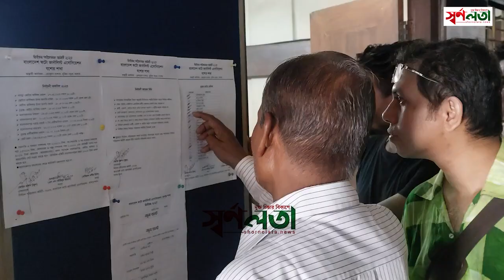যশোর ফটো জার্নালিস্ট এসোসিয়েশনের নেতৃত্বে গোপি-মিলন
বাংলাদেশ ফটো জার্নালিস্ট এসোসিয়েশন যশোর জেলা শাখার নির্বাচনে সভাপতি পদে হাড্ডাহাড্ডি লড়াই হয়েছে। পদটিতে দু’জন প্রতিদ্বন্দ্বিতা করেন। এতে গোপিনাথ দাস মাত্র দুই ভোট বেশি পেয়ে ১৩ ভোটে জয় পেয়েছেন। তার নিকটতম প্রতিদ্বন্দ্বি গালিব হাসান পিল্টুর প্রাপ্ত ভোট ১১। সাধারণ সম্পাদকে এমআর খান মিলন সর্বোচ্চ ১৮ ভোট পেয়ে বিজয়ী হয়েছেন। তার প্রতিদ্বন্দ্বি প্রার্থী ও যশোর সাংবাদিক ইউনিয়নের যুগ্ম সম্পাদক ইমরান হাসান টুটুল পেয়েছেন মাত্র ৬ ভোট।শনিবার (৩ জুন) প্রেসক্লাব যশোরে ভোট গ্রহণ অনুষ্ঠিত হয়। এ নির্বাচনে ১৪ ভোট পেয়ে যুগ্ম সম্পাদক হয়েছেন হাসফিকুর রহমান পরাগ। তার প্রতিদ্বন্দ্বী আলী মোর্তজা সিদ্দিকী পেয়েছেন ১০ ভোট। নির্বাহী সদস্য পদে ১৩ ভোট পেয়ে নির্বাচিত হয়েছেন সাজ্জাদুল কবীর মিটন।
বিনা প্রতিদ্বন্দ্বিতায় নির্বাচিত সদস্যদের মধ্যে রয়েছেন-সহসভাপতি আয়ুব হোসেন মনা, কোষাধ্যক্ষ শামসুজ্জামান স্বজন ও দপ্তর দপ্তর সম্পাদক দাউদ হোসেন।